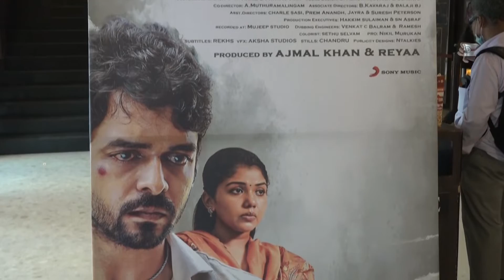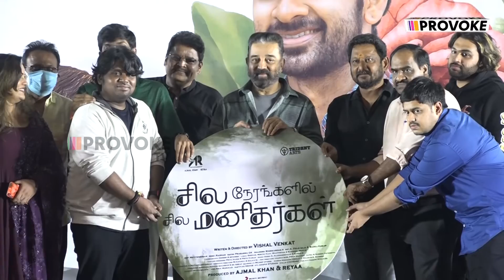பக்கத்துல இருந்து பேச சொன்ன எப்படி இருக்கும்? | Manikandan Speech | சில நேரத்தில் சில மனிதர்கள்